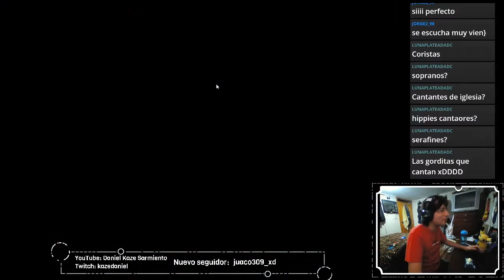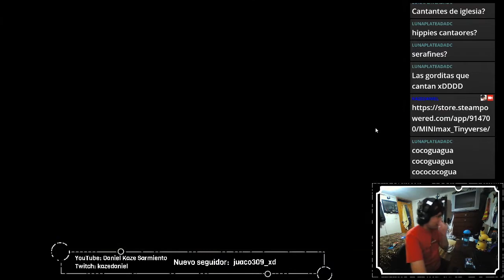Minimax Tinyverse - Una caja de juguetes lleno de furros | Videojuegando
Es hora de disfrutar un divertido juego de estrategía en el que parece que estás jugando con una caja de juguetes, Minimax Tinyverse.